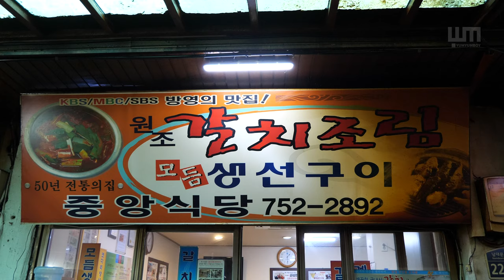남대문 갈치조림 , 남대문시장 갈치골목 중앙갈치 식당 맛집, Spicy Hairtail Fish Stew, Braised Cutlassfish, Korean Street Food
갈치조림 (Braise Cutlassfish)

서울 중구 남대문시장길 22-12 원조 갈치조림 중앙식당 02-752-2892
(22-12 Namdaemun Market Road, Jung-gu, Seoul)

영업시간 : 매일 08:30 ~ 21:00

안녕하세요. 냠냠보이 YumYumBoy입니다.

맛있는 길거리 음식과 좋은 영상을 보여드릴 수 있도록 노력하겠습니다.

Hello, I'm 냠냠보이 YumYumBoy.

We'll introduce delicious street food and upload a good video.
so please keep an eye on us!